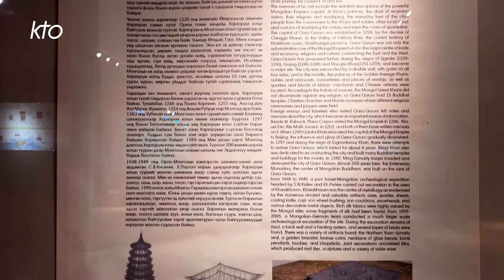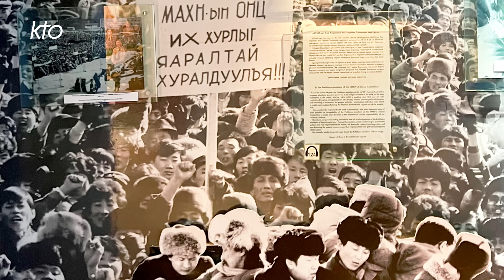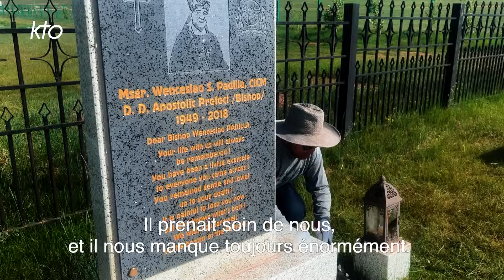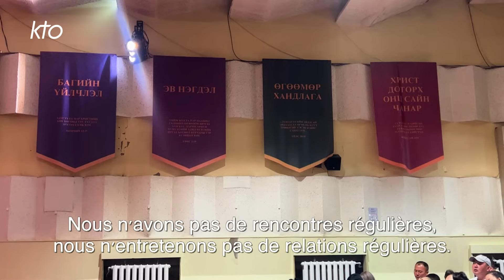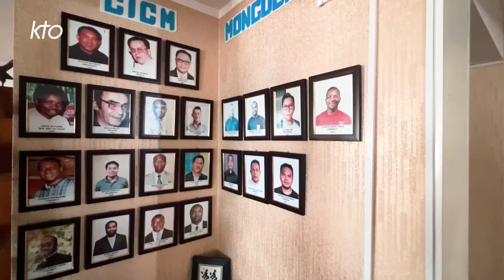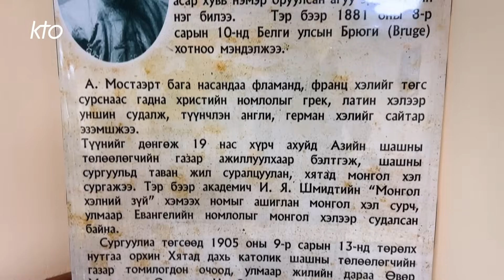Mongolie, l'évangile murmuré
L'Eglise de Mongolie est l'une des plus jeunes mais aussi des plus petites de l'Eglise universelle. Etablie à la fin de l'ère communiste en 1992, elle compte 1500 fidèles. Le Saint-Père nous invite à regarder comment, forte de missionnaires de tous les continents, elle travaille à « murmurer l'évangile à l'âme asiatique », selon la formule de Mgr Thomas Menamparampil, archevêque indien dont le jeune cardinal Giorgio Marengo, chef de la communauté catholique de Mongolie a fait son mot d'ordre. De cette Eglise naissante, les Eglises adultes pourront tirer de nombreux enseignements. Une coproduction KTO/MERAPI PRODUCTION 2023 - Réalisée par Bruno Aguila